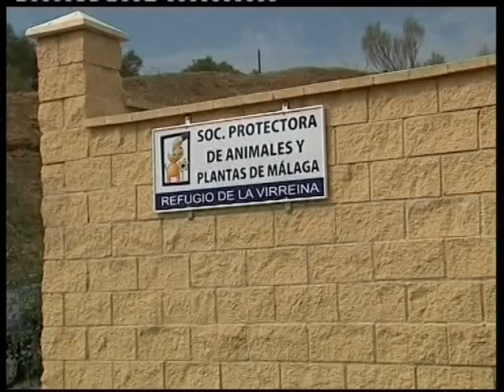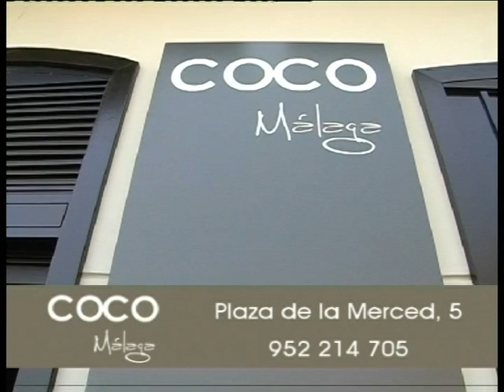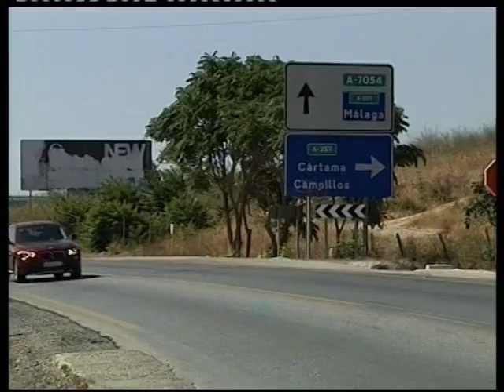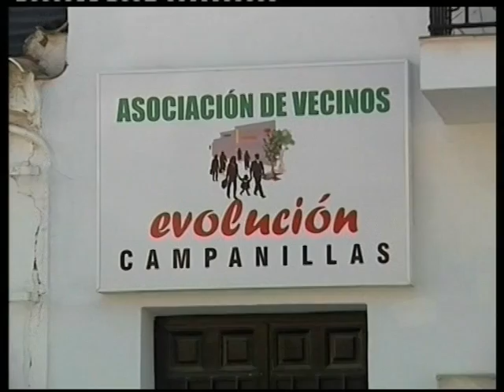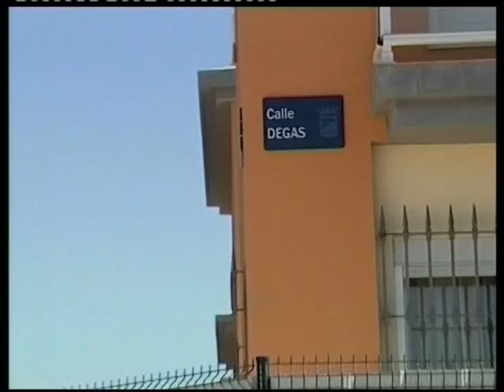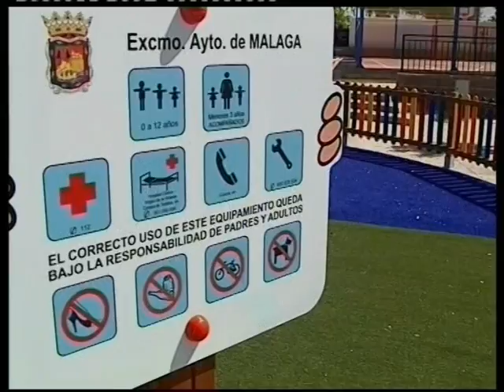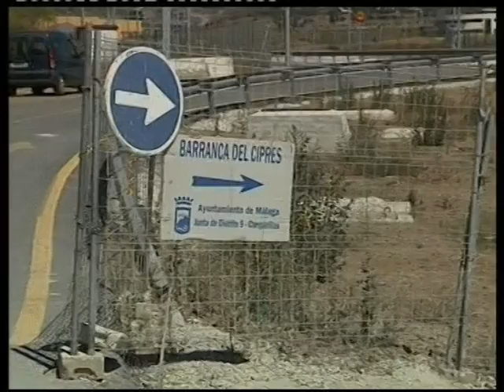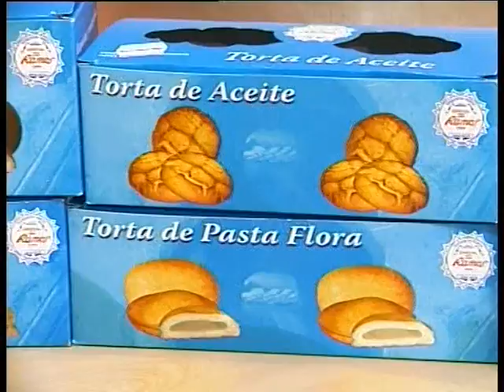PTV Málaga: Málaga en Antena 19 Julio 2012